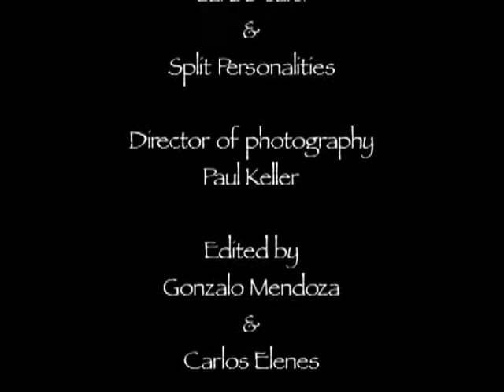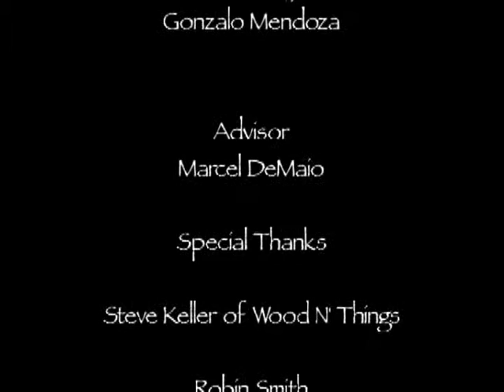Student Work: MindGames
Semester long narrative student project, shot in 8mm and cut in Final Cut Pro.